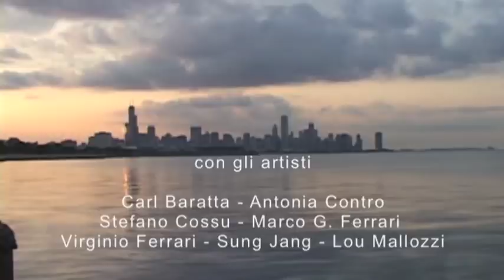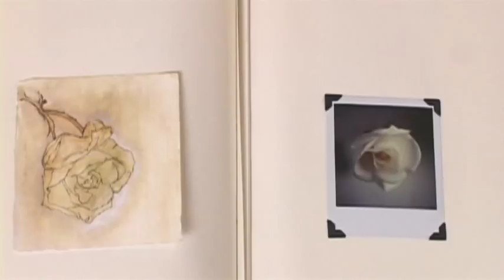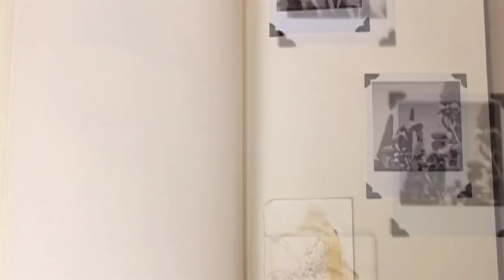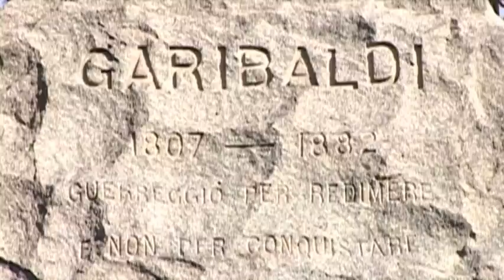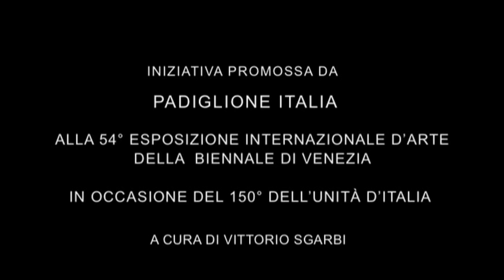"A Sense of Place" a video essay featuring seven Chicago-based artists - Marco G. Ferrari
"A Sense of Place"  features the artists Carl Baratta, Antonia Contro, Stefano Cossu,  Marco G. Ferrari, Virginio Ferrari, Sung Jang, and Lou Mallozzi.

This film was created for and is exhibited at the Italian Pavilion -  La Biennale di Venezia 54th International Art Exhibition, in honor of the 150th anniversary of the unification of Italy. The exhibition runs from June 3rd  through November 27th, 2011, Venice, Italy.
Istituto Italiano di Cultura di Chicago
500 N. Michigan Ave, Suite 1450, Chicago, IL. From June 3rd through September 16th, 2011.
Produced by the
Director: Silvio Marchetti
Project Coordinator: Francesca Valente
EXHIBITION INFORMATION
"A Sense of Place" is an exhibition at the Italian Cultural Institute of Chicago in conjunction with Venice Biennale 2011 - Italian Pavilion to the World.

The artists included in the exhibition are Carl Baratta, Antonia Contro, Stefano Cossu,  Marco G. Ferrari, Virginio Ferrari, Sung Jang, Lou Mallozzi. The exhibition is curated by Kate Zeller, the Istituto Italiano di Cultura di Chicago
with the assistance of The School of the Art Institute of Chicago.

Location: Istituto Italiano di Cultura di Chicago
500 N. Michigan Ave, Suite 1450
The exhibition opens June 3rd and runs through September 16th, Monday through Friday from 9am to 5pm. Special Saturday hours on June 4th from 10-5pm.

"A Sense of Place" represents Chicago as one of eighty-nine satellite exhibitions featured in the Italian Pavilion in the World at the 54th International Art Exhibition of the Venice Biennale. Organized by the Italian Ministry of Foreign Affairs in honor of the 150th anniversary of the unification of Italy, the Italian Pavilion curated by art critic Vittorio Sgarbi brings together Cultural Institutes from across the globe to promote Italian art as it has emerged internationally over the past decade.

This local presentation which is represented at the Venice Biennale through a film by Marco G. Ferrari highlights the work of seven exceptional, Chicago-based artists who share a connection with Italy's landscape and culture as inspiration for their practice. Through the works on view, "A Sense of Place" also considers how we understand and engage our own experiences of a place, and how such encounters continue to permeate our sensibility.

Istituto Italiano di Cultura
"A Sense of Place" rappresenta Chicago come una delle ottantanove mostre satellite presenti nel Padiglione Italia nel Mondo in occasione della 54a Esposizione Internazionale d'Arte della Biennale di Venezia. Organizzato dal Ministero degli Affari Esteri e dal Ministero per i Beni e le Attività Culturali in onore del 150 ° anniversario dell'Unità d'Italia, il Padiglione Italia nel Mondo riunisce gli Istituti di Cultura di tutto il mondo per promuovere l'arte italiana come è emersa a livello internazionale negli ultimi dieci anni. Questa mostra locale -- che sarà presente al Padiglione Italia di Venezia attraverso un filmato -- mette in luce il lavoro di sette eccezionali artisti con base a Chicago, che traggono comune ispirazione dal paesaggio e dalla cultura italiani.

Gli artisti in mostra sono Carl Baratta, Antonia Contro, Stefano Cossu, Marco Ferrari, Virginio Ferrari, Sung Jang e Lou Mallozzi. La mostra è curata da Kate Zeller. Il video, che rappresenta tutti e sette gli artisti e la mostra alla Biennale di Venezia, è stato creato da Marco Ferrari.
Attraverso le opere in mostra, "A Sense of Place" affronta anche il modo in cui capiamo e mettiamo in gioco la nostra esperienza di un luogo, e come tale incontro continui a permeare la nostra sensibilità.
INIZIATIVA PROMOSSA DA
PADIGLIONE ITALIA
ALLA 54° ESPOSIZIONE INTERNAZIONALE D'ARTE
DELLA BIENNALE DI VENEZIA
IN OCCASIONE DEL 150° DELL'UNITÀ D'ITALIA
A CURA DI VITTORIO SGARBI

Italian Pavilion in the World
La Biennale di Venezia 54th International Art Exhibition
in honor of the 150th anniversary  of the unification of Italy
Curated by Vittorio Sgarbi